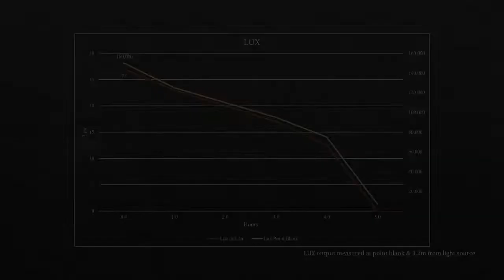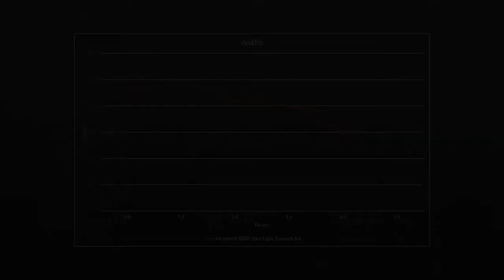OrcaTorch SD03 Dive Beacon Review VS SD01 Mini Glow Tank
OrcaTorch SD03 is a compact and multifunctional 4-color dive beacon for most divings. It can be used as an underwater or outdoor signal light, dive backup light, outdoor regular light and scuba tank light, etc.